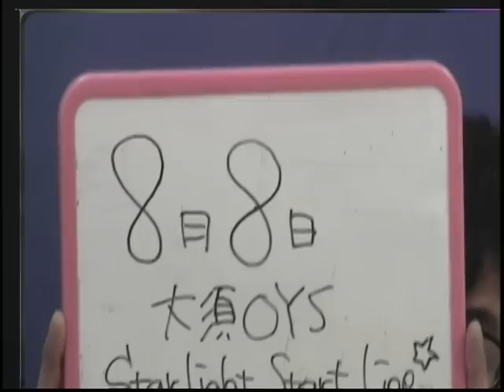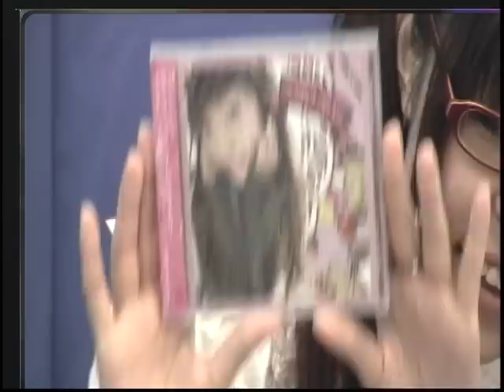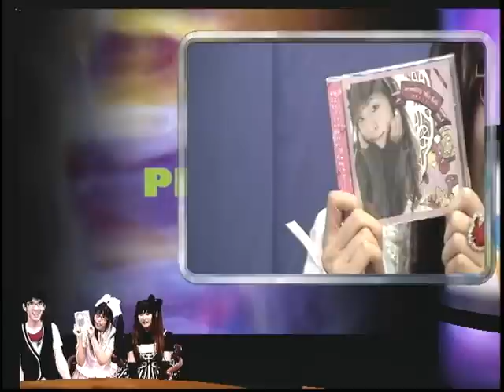第10回(2010年7月4日) P.F.tv part3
P.F.tv　第10回目放送！

声優・役者集団『ピアノフォルテ』による、トーク番組60分！

今回は、豪華ゲストが2組登場！！

まず１組目は、劇団シアターウィークエンド！！
いち早く公演情報をお届けします☆

そして2組目のゲストは、初登場、地下アイドル（!?）の神楽くるるちゃん！！

通称『姫』のくるるちゃ...いえ、くるる姫。
電波系少女の放つ不思議オーラに注目です！

そして番組の後半は、久しぶりの『生アテレコ』のコーナ！！
声優活動の本領発揮...！
奇妙な世界のアニメーションから目が離せません！！

舞台にアイドルに声優に...。
とーーっても濃厚な1時間！！